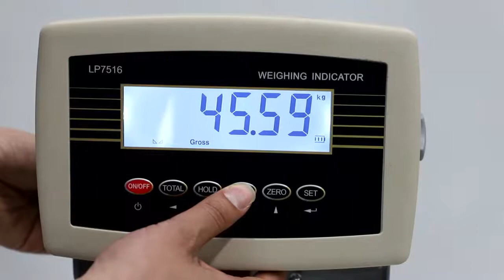The Calibration of Electronic Weighing Scale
LOCOSC is a manufacturer of weighing apparatus and high precision instruments for professional use. We focus on the research and development, manufacturing, solutions, sales, and after-sales services of weighing equipment. From high precision micro-analysis to more than 100 tons of weighing application, LOCOSC specializes its products and solutions around various processes of the petrochemical, metallurgical, chemical, port, building material, breeding, paper making, pharmaceutical, food, textile, and logistics industry.

The main products include bench scale, floor/platform scale, crane scale, axle scale, weighing indicator, load cell, weighing module.